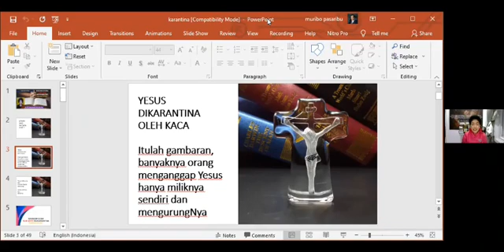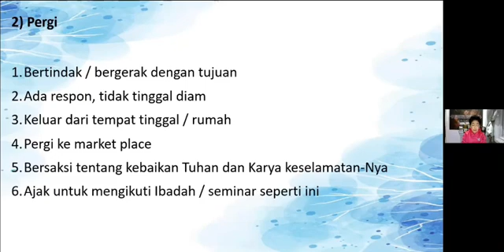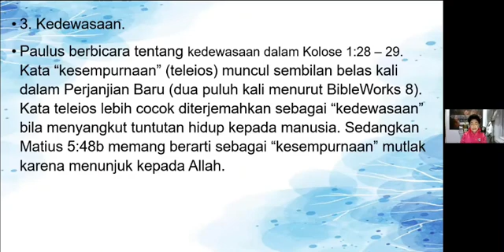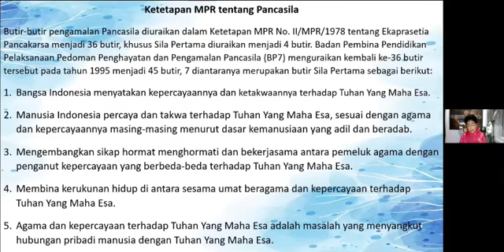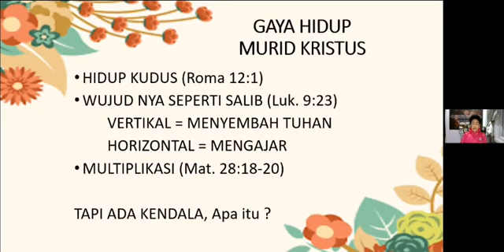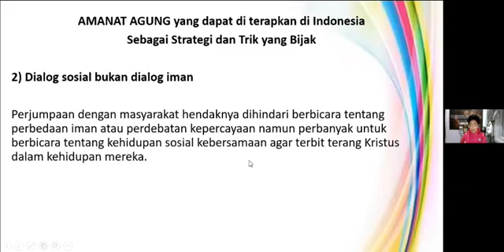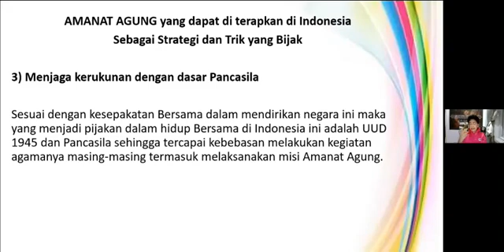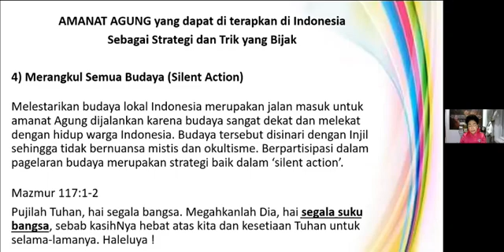Wawasan Kebangsaan Ibu Anita. Menyesal kalau tidak menonton sampai habis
Pembicara Anita Lubis.